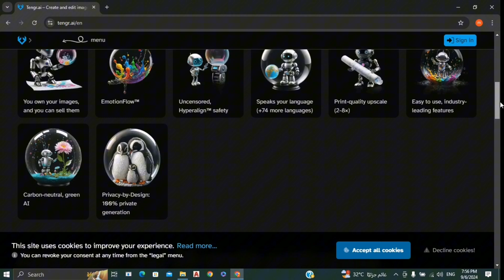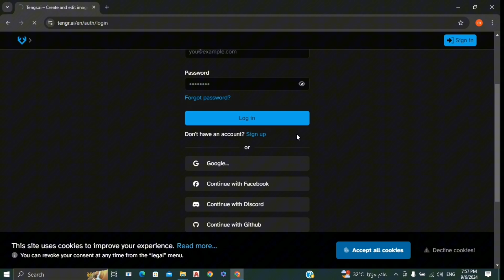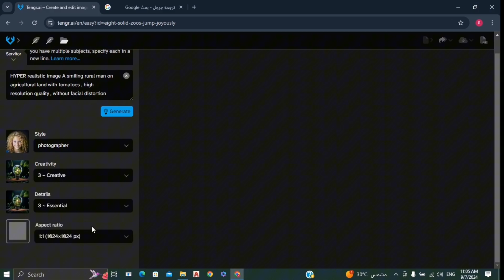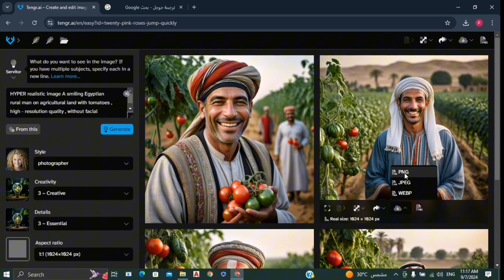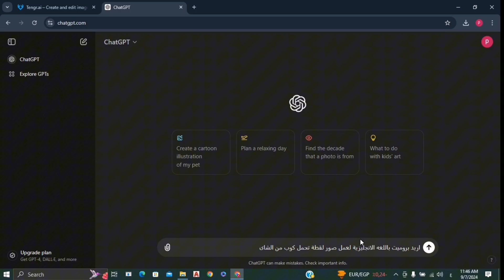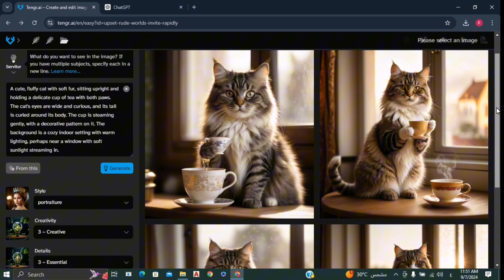افضل موقع انشاء صور بالذكاء الاصطناعي مجاناً | تحويل النص الى صور بالذكاء الاصطناعى✅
افضل موقع انشاء صور بالذكاء الاصطناعي مجاناً | تحويل النص الى صور بالذكاء الاصطناعي مجانا
الذكاء الاصطناعي بالعربية•
تحويل النص الى صورة بالذكاء الاصطناعي على Canva | سر كتابة ( نص احترافي ) للحصول على صور عبقرية
تحويل النص الي صورة - عمل صور بالذكاء الاصطناعي - مجانا بلا حدود
عملاق الذكاء الاصطناعي المجاني لتوليد الصور الإحترافية بدون تسجيل بدون اشتراك بدون حتى الهوا
أفضل 3 مواقع مجانية تصميم بالذكاء الاصطناعي Ai - بديل midjourney المجانى
موقع انشاء صور بالذكاء الاصطناعي مجانا - بديل ليوناردو

تحويل النص الى فيديو عمل فيديو بالذكاء الاصطناعي مجانا
تحويل النص الى صوت وفيديو